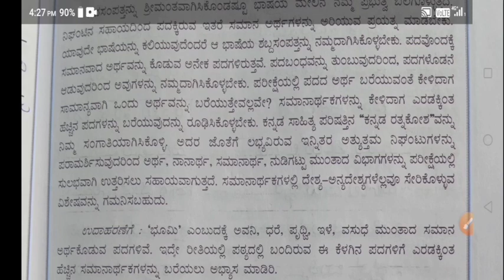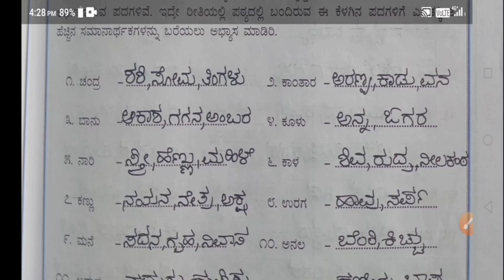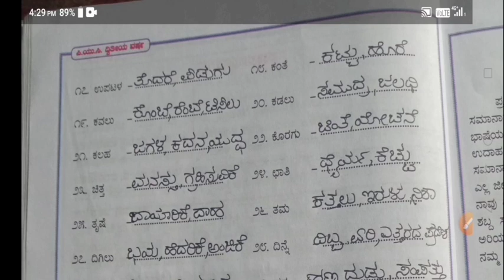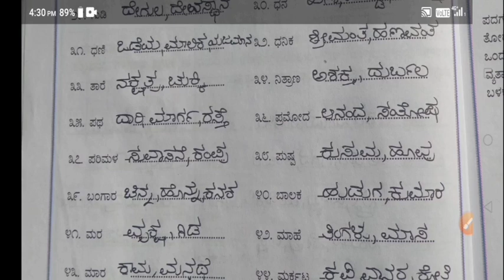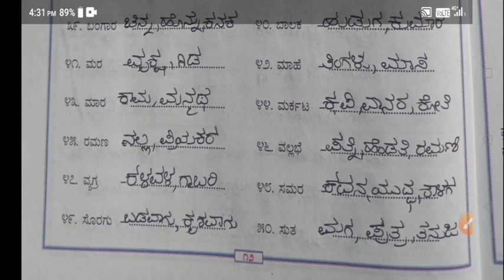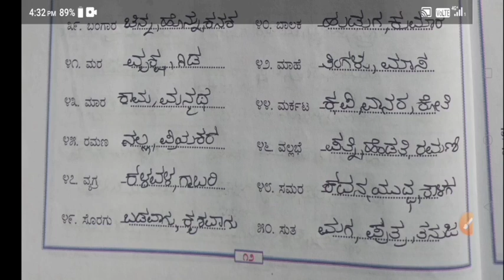PUC 2|Kannada|Samanarthakagalu|Pallava workbook answers|ಸಮಾನಾರ್ಥಕಗಳು|ಪಲ್ಲವ ಅಭ್ಯಾಸ ಪುಸ್ತಕದ ಉತ್ತರಗಳು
PUC 2|Kannada|Samanarthakagalu|Pallava workbook answers|synonyms in Kannada|ಸಮಾನಾರ್ಥಕಗಳು|ದ್ವಿತೀಯ ಪಿಯುಸಿ ಪಲ್ಲವ ಅಭ್ಯಾಸ ಪುಸ್ತಕದ ಉತ್ತರಗಳು